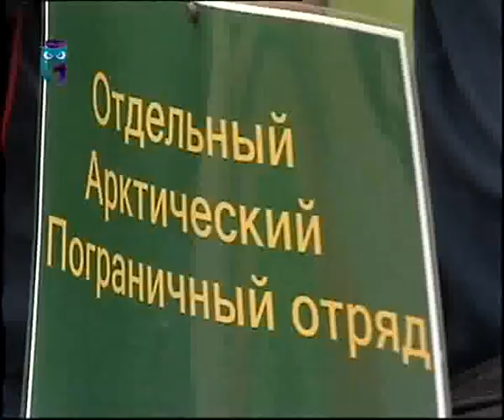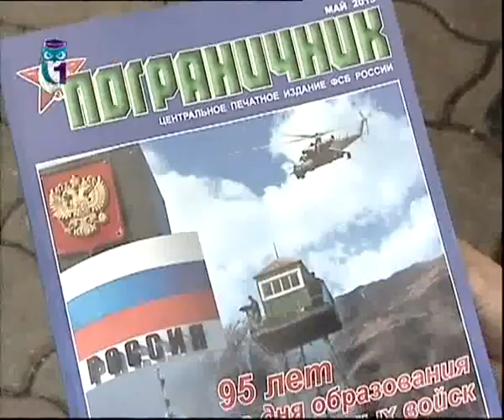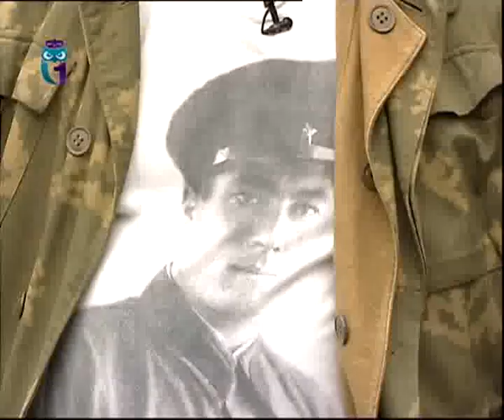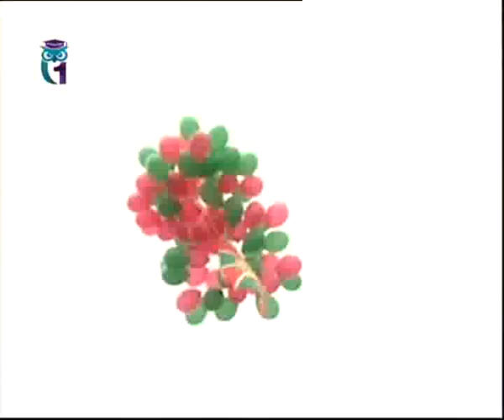Вячеслав Попов, капитан запаса пограничных войск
Передача "В гостях у ветерана". Эфир 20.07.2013. Первый образовательный канал.
По-своему хранит память о Великой Отечественной войне  капитан запаса пограничных войск, Вячеслав Борисович ПОПОВ, причём призывает к осуществлению своей идеи он все последующие поколения. Встреча с героем передачи состоялась в рамках культурно-общественной акции «Боевой расчёт» накануне Дня пограничника.